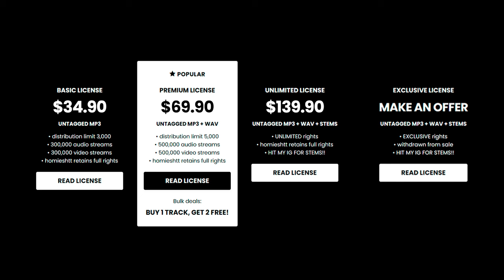BabyTron x Detroit Type Beat - “WASTES_2”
💎 (buy 1 get 2 free)